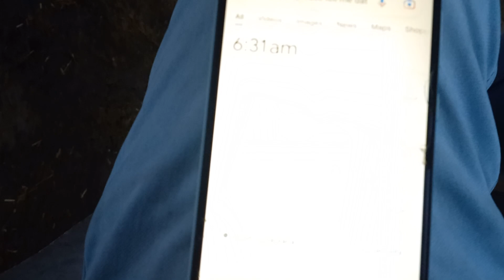🔴दूसरे टाइम की लाइव मिल किंग भगत सिंह डेरी फार्म 8950152701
देखिए किस को मिली मात्र ₹200 में मुर्रा भैंस । फतेहाबाद पशु मंडी।।